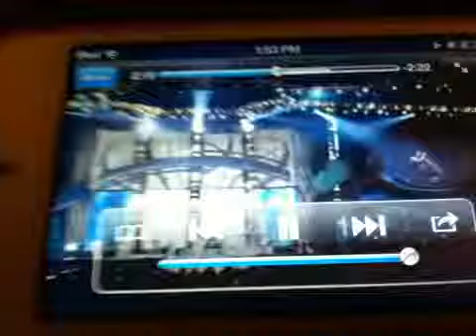Selena Y Kumbia Kings